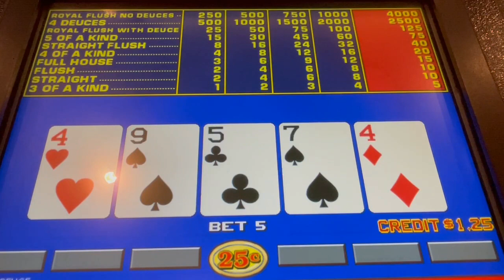Video Poker: Loose Deuce Video Poker - 100% Payout Session